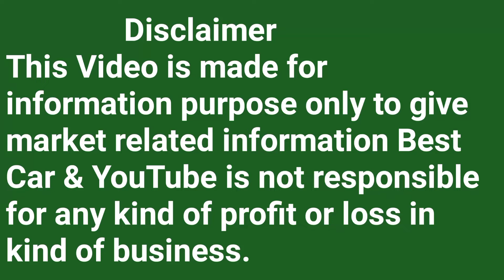Honda की सस्ती गाड़िया यहां मिलती है !!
Seller detail 👇

Dimple  Motors

Sec-2 Rohini,Delhi 110085

Best Car and YouTube is not responsible for any kind of Profit or Loss in any kind of business. It all depends on customers research, planning and decision before buying anything. So, you all must do surveys of market from your on side for own satisfaction before any purchase.

Thanku